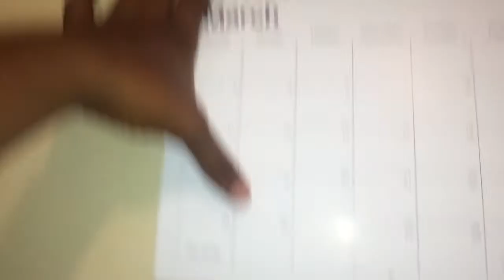JAMAICA VLOG #63 || BATHROOM INVASION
HELLO THERE...! (Watch in HD)

**Stalk me **